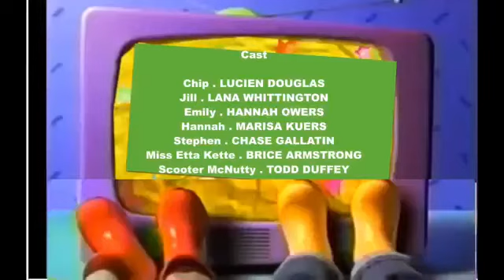Count Me In! Credits (Is Here!) (Like: Stop! Go!)